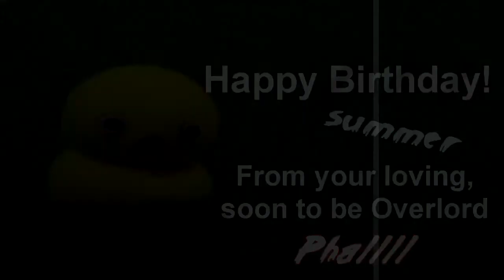Announcement about future updates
A short video describing what's going on.